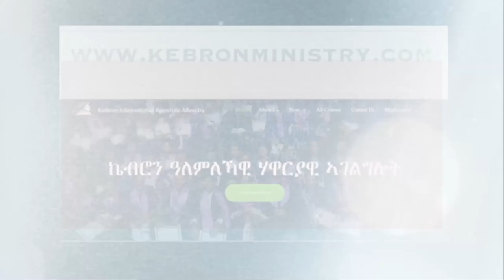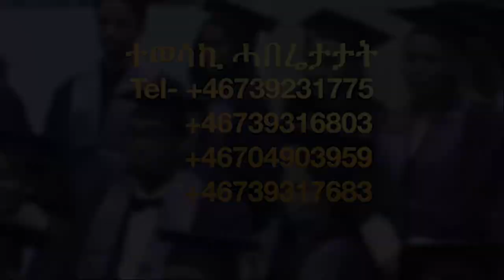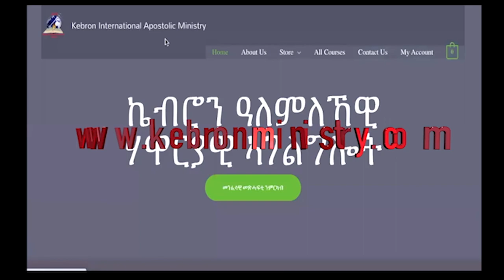ዘይምእማን ካበይ ይብገስ